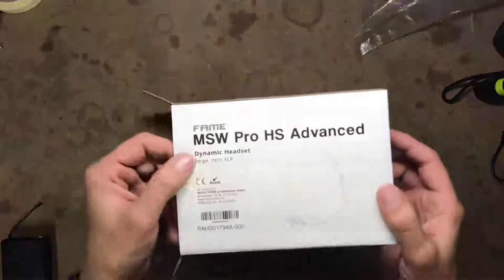Fame audio MSW Pro HS Advanced Headset unboxing español castellano desempaquetado